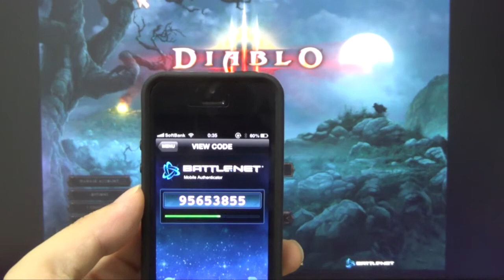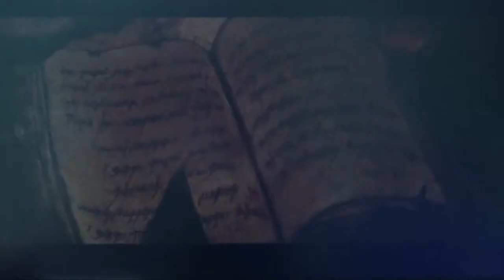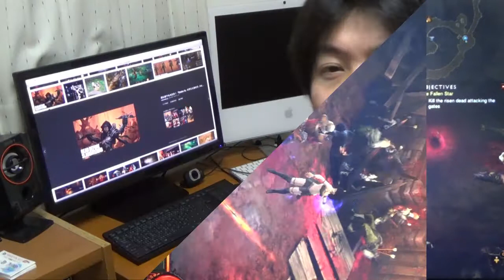ディアブロ3（Diablo3）をご案内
世界的大ヒットゲームのDiabloを簡単にご案内させていただきます。